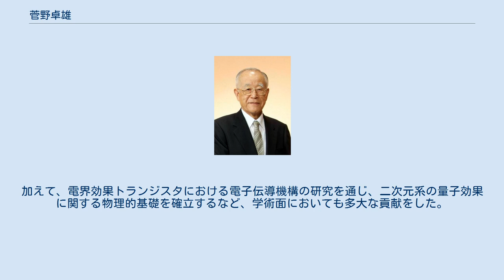菅野卓雄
菅野 卓雄（すがの たくお、1931年8月25日 - ）は、日本の工学者（電子工学）。
学位は工学博士（東京大学・1959年）。
東京大学名誉教授、東洋大学名誉教授、文化功労者。
 東京大学工学部教授、東京大学工学部学部長、東洋大学工学部教授、東洋大学工学部学部長、東洋大学学長、学校法人東洋大学理事長などを歴任した。
 東京府出身の電子工学者である。
固体エレクトロニクス分野、特に電界効果トランジスタに関する研究を行い、その後の大規模集積回路の微細化につながる基礎を確立した。
東京大学工学部で助教授や教授を務めるとともに、学部長など要職を歴任した。
東洋大学に転じ、工学部の教授や学部長を経て、学長に就任した。
また、東洋大学の設置者である学校法人の理事長も務めた。
 シリコンMOS電界効果トランジスタの創成期である1960年代前半から、半導体層と酸化膜層との界面に関する基礎的研究を理論及び実験双方から行った。
主な成果として、以下のようなものが挙げられる。
 ナトリウムイオンのドリフトに起因する電界効果トランジスタの特性不安定化がリン原子の添加によって抑制される機構を明らかにした。
また、界面準位の精密測定法の研究を通じ、界面準位の起源、およびその低減法を明らかにした。
さらに、ゲートの極短チャネル化に伴う半導体特性の劣化機構の研究から、素子の微細化に関する基礎を確立した。
加えて、電界効果トランジスタにおける電子伝導機構の研究を通じ、二次元系の量子効果に関する物理的基礎を確立するなど、学術面においても多大な貢献をした。